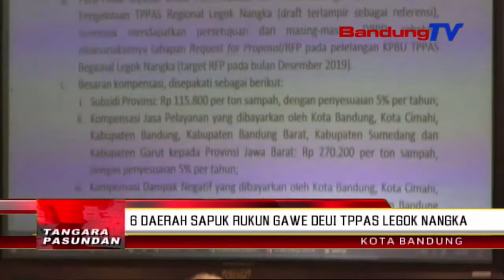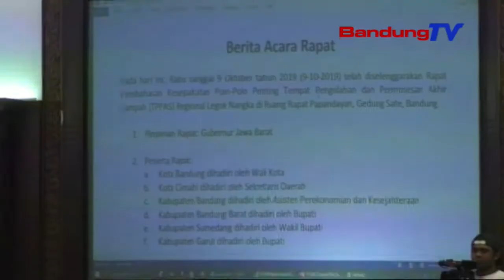6 Daerah Sapuk Rukun Gawe Deui Tppas Legok Nangka | TP | BANDUNGTV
TP | BANDUNGTV | DERI FIRMAN | Genep Kabupaten Tur Kota Nyapukan Deui Rukun Gawe Patali Jeung Proses Lelang Tempat Pengolahan Dan Pemrosesan Akhir Sampah Atawa TPPAS Legok Nangka. Anu Disapukan Teh Nya Eta Tipping Fee Anu Dicindekeun Ku Gubernur Jawa Barat, Nya Eta Tilu Ratus Dalapan Puluh Genep Rebu Perton, Kalawan Komposisi Tilu Puluh Persen Ti Pamarentah Provinsi Sarta Tujuh Puluh Persen Ti Pemkab Tur Pemkot.